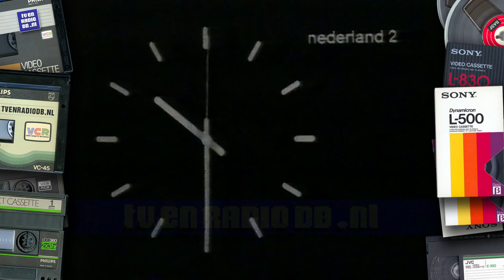TV: KRO - Nederland 2 Klok, Leader, Omroepster Dieuwertje Blok, Opening Heilig Jaar 1983 (19830327)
Dieuwertje Blok met aankondiging op zondag 27 maart 1983. Inclusief een stukje van de klok op Nederland 2, leader van de KRO en fragment opening heilig jaar 1983.

Met dank aan John voor het beschikbaar stellen van deze videoband.
Source: Betamax.